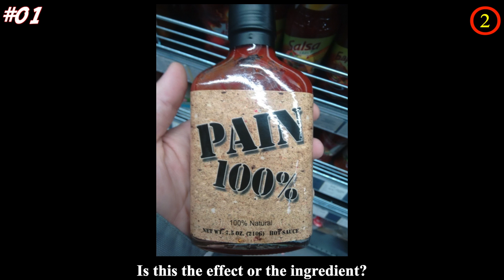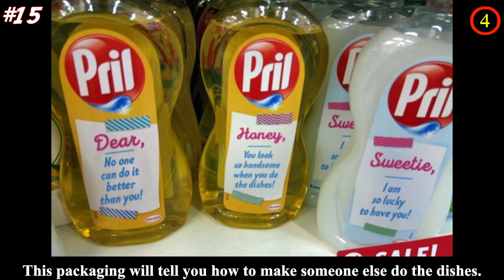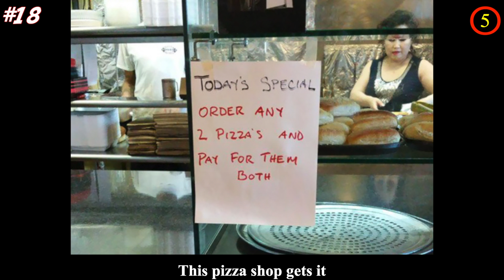Funny Things Created By People With A Great Sense Of Humor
When a designer with a great sense of humor designing their product, they’ll take the opportunity to make a joke and produce things with a twist. So we have found some funny things created by people with a great sense of humor,  from Unicorn meat to IlluminaTEA, they must really have a good sense of humor to come out with these.

What product have put a smile in your face in real life? Share with us in the comment section!

💖💖MUSIC💖💖

[Jolly Good Fellow] - E’s Jammy Jams